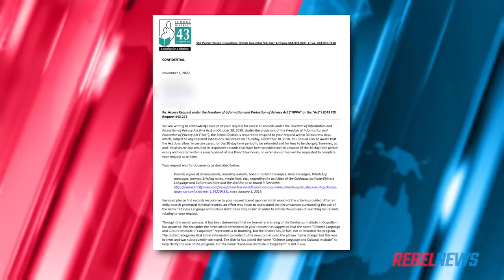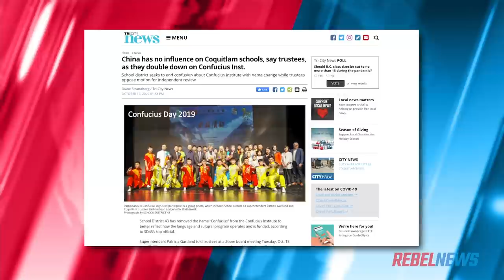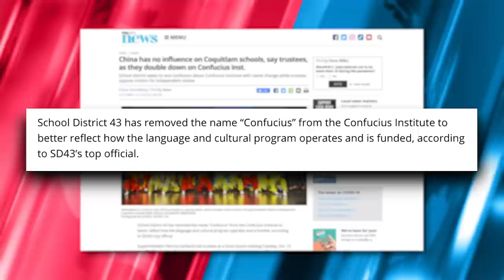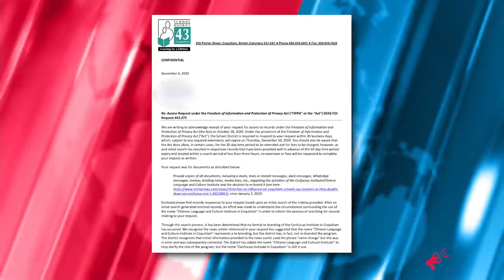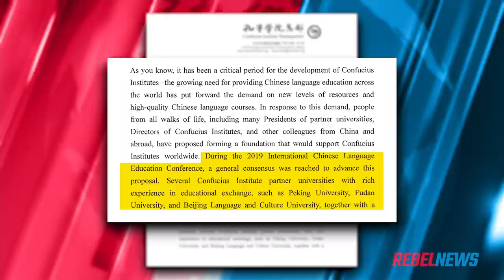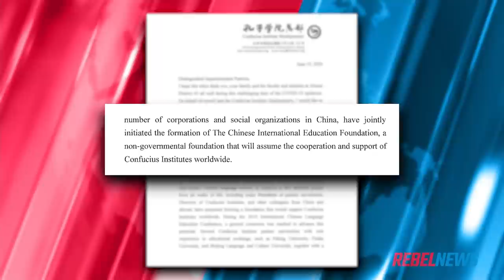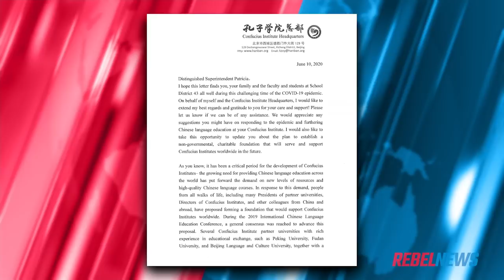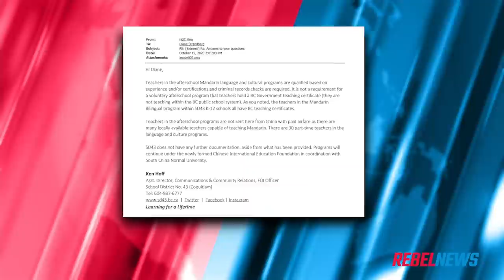Communist Chinese government continues indoctrination through Confucius Institutes in B.C.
Drea Humphrey examines the influence and funding the Chinese Communist government peddles through Confucius Institutes.